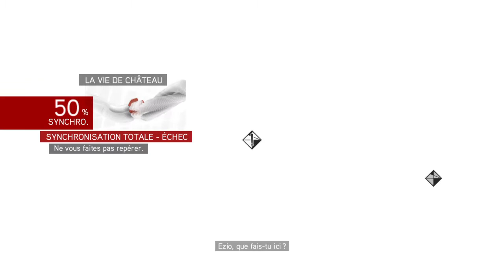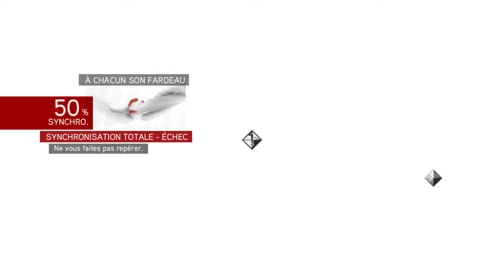Assassin's Creed The Ezio Collection #50 Après vous Princesse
La suite des aventures d'Ezio dans la renaissance italienne. Ezio tente de libérer Caterina Sforza des mains des Borgia, mais tous ne se passe jamais comme prévu.